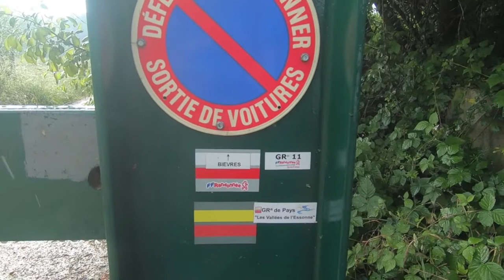AAA Bièvres 4-6-22